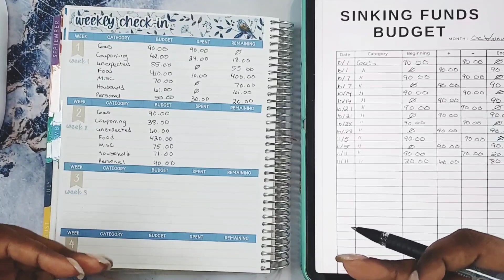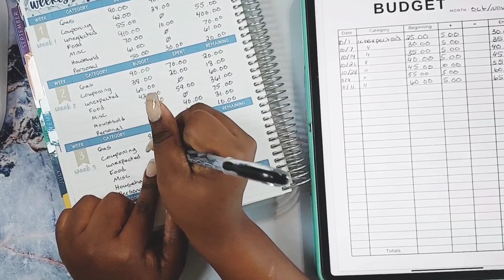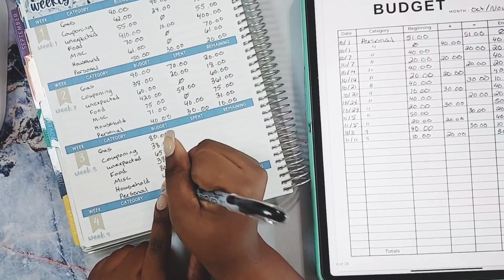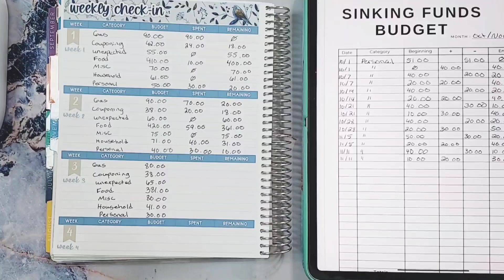NOVEMBER WEEK 2 CHECK-IN| STAYING ON TRACK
You might know me as shortmama couponer and I have a passion for saving money and budgeting. This is a weekly check-in video from my second paycheck in November. I practice the cash envelope method and have a goal to move my money in the right direction.

Intro: 0:12
Weekly Check-in: 0:25
Planning Week 3 Check-in: 1:52
Outro: 4:00